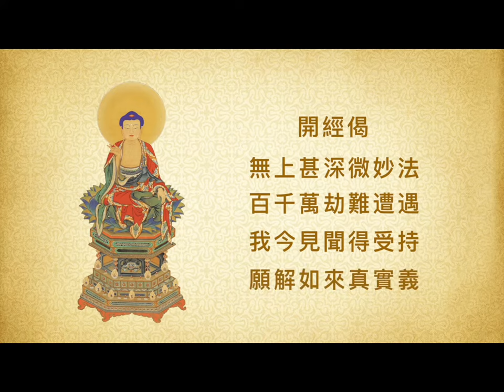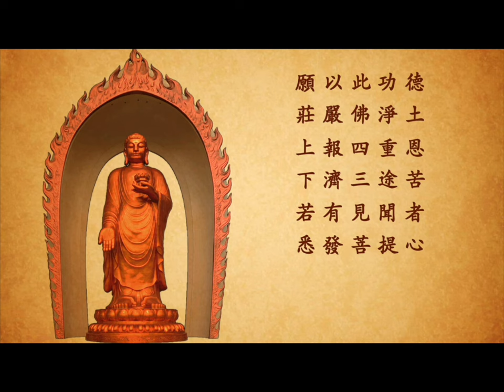《阿彌陀佛48大願》-高清第4集《生命真相》(全59集)-廬山東林寺大安法師講述